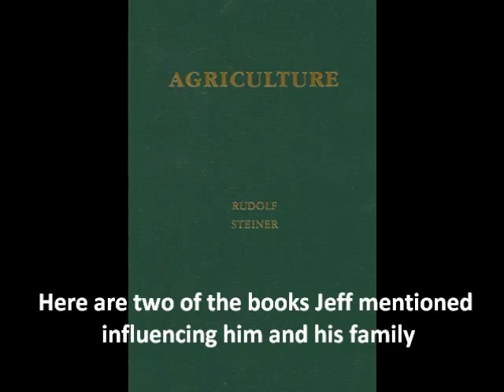Jeff Poppen The Barefoot Farmer November 2014 at the Biodynamic Conference Louisville, KY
Bio: Jeff Poppen's living comes from growing food and helping others grow food. He has been making biodynamic preparations for 25 years and finds it the easiest and cheapest way to farm. He is a newspaper columnist, has written two books, has a public TV show, starts farms for others, lectures, and consults. He manages 40 head of cattle, a 200-member CSA, and an apprenticeship program at Long Hungry Creek Farm in Red Boiling Springs, Tennessee.  Audio and/or video of these lectures are available